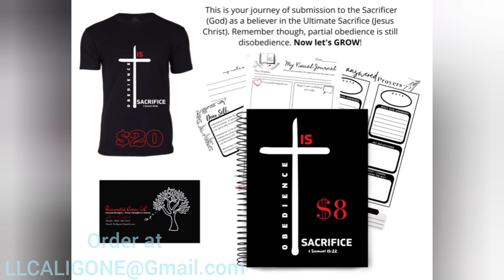"Getting To Know First" Tuesday March 1, 2022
Obedience Is Sacrifice